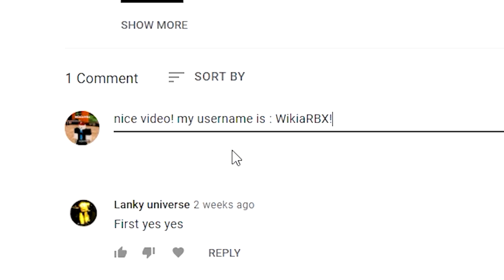All working codes in Dragon Adventures (NEW DRAGON!) ROBLOX Dragon Adventures CODES!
King Legacy (NEW) CODES *MYTHIC FRUIT* ROBLOX King Legacy CODES!